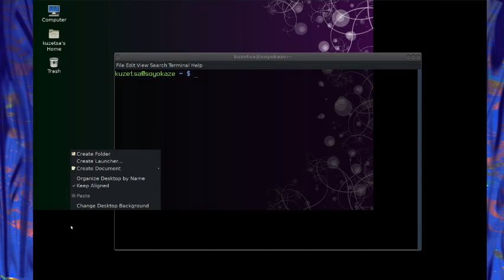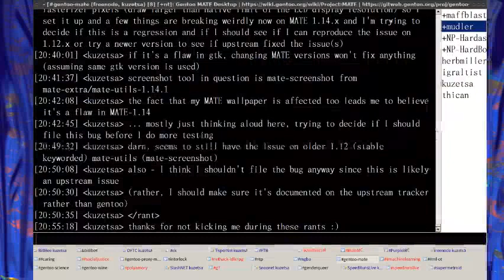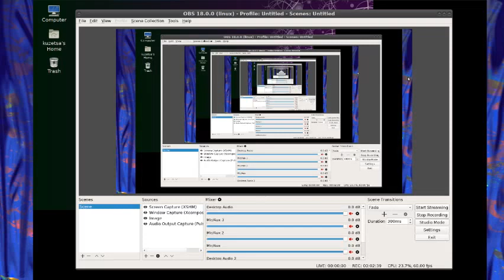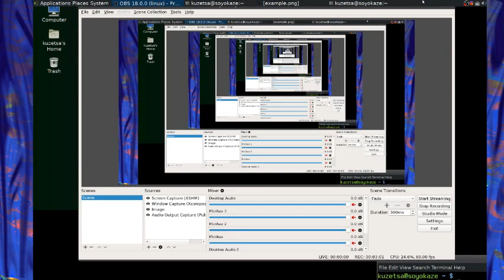2017 04 15 20 54 15 [for a bugreport]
This is for a bug report